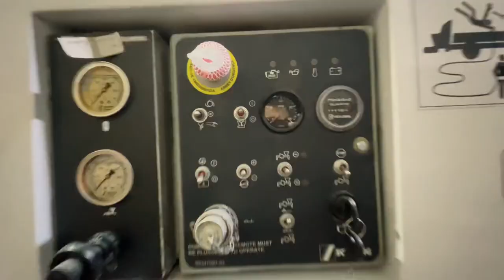🎥 Schwing SP500 #1021: The Professional Choice for Successful Construction Projects 🌟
🚧 Introducing the 2013 Schwing SP500 #1021 Concrete Pump! 🚀🔧
Explore the powerful features and robust capabilities of the 2013 Schwing SP500 #1021 in our exclusive presentation.

Jed Alliance Group has a large Inventory of used Concrete Pumps For Sale, delivered 100% Functional and ready to Pump